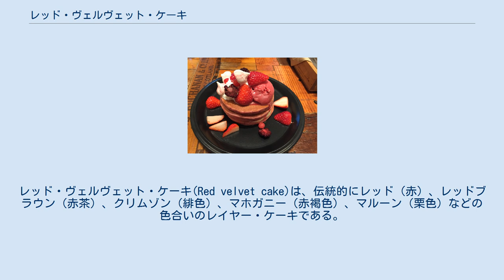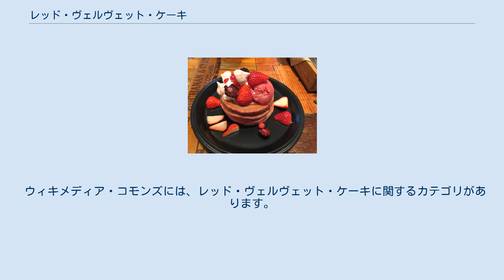レッド・ヴェルヴェット・ケーキ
レッド・ヴェルヴェット・ケーキ(Red velvet cake)は、伝統的にレッド（赤）、レッドブラウン（赤茶）、クリムゾン（緋色）、マホガニー（赤褐色）、マルーン（栗色）などの色合いのレイヤー・ケーキである。
レイヤー（層）として、白いクリームチーズかアーミン・アイシングと呼ばれるバタークリームが挟まれる。
現代のレッド・ヴェルヴェット・ケーキはふつう赤い人工着色料が使われている。
もともとは、ダッチプロセス（アルカリの添加）前のココア豆に含まれる豊富なアントシアニンの発色によって色をつけていた。
 バターミルク、バター、ココア、ビネガー、フラワーが材料としてよく使われる。
また、着色料の代わりにビートルートのような赤い食材で色をつける場合もある。
 ヴェルヴェット・ケーキの発祥はヴィクトリア朝時代に遡ると考えられている。
この時代にこのケーキはちょっと変わったデザートとしてふるまわれていた。
客は「ヴェルヴェット」という言葉を聞いて、それがクラムケーキをもっと柔らかで、なめらかな口当たりにした菓子だと考えたことだろう。
同じ時代には、いわゆるデビルズ・フードケーキも考案されており、これがヴェルヴェット・ケーキの原型だと考える人もいる。
この二つの違いは、前者がチョコレートを使うのに対し、後者はココアを使うという点である。
 第二次世界大戦中に食料が配給制になった時期には、職人たちはビートを絞った汁を煮詰めて、ケーキの色を鮮やかにしようとすることもあった。
レッド・ヴェルヴェット・ケーキのレシピとしても、材料としてこのビートを含んでいるものは見つかる。
ケーキ生地のつなぎや水分を保つために使われていたし、現代でも使われることはある。
テキサス州のアダムス・エクストラクト社は、大恐慌時代のアメリカの各家庭にレッド・ヴェルヴェット・ケーキを紹介したと言われている。
この会社は、スーパーの店頭にポスターを貼ったり、1枚ずつ切り取って持ち帰れるレシピカードを導入したりして、食紅や各種のフレイバーをいち早く販売したのである。
このケーキとそのオリジナル・レシピは、ニューヨーク市の高級ホテル、ウォルドルフ＝アストリアのものが非常に有名であり、このホテルではウォルドルフ＝アストリア・ケーキという名称で提供している。
しかし一般にこのケーキは、アメリカ南部の一部であると考えられている。
昔からレッド・ヴェルヴェット・ケーキはフランス式に小麦粉とバターを炒めたルー（これをアーミン・アイシングともいう）が使われており、ふわりとしたとても軽い食感のケーキなのだが、つくるのにはだいぶ時間がかかる。
そのためクリームチーズとバタークリームを使ったバージョンが人気となっている。
 レッド・ヴェルヴェット・カップケーキ カナダでもこのケーキはデザートとして有名であり、1940年代から1950年代にには百貨店のイートンズに入っている店やレストランのメニューに並んでいて、よく知られていた。
イートンズだけのレシピだという触れ込みで、作り方を知る従業員はその口外を禁止されていたため、このケーキを発明したのはイートンズのオーナーであるフローラ・イートンだと間違える人がたくさんいた。
 近年では、レッド・ヴェルヴェット・ケーキやカップケーキは、アメリカやヨーロッパ各国でたいへんな人気となっている。
人気のきっかけは映画『マグノリアの花たち』において、アルマジロをかたどった花婿ケーキとしてレッド・ヴェルヴェット・ケーキが登場したことである。
マンハッタンの「マグノリア・ベーカリー」は、1996年以来このケーキを販売している。
この店は、1998年にオープンしたハーレムの「エイミー・ルース」のように南部の食文化をソウルフードとして提供する店として知られている。
2000年には「ケーキ・マン・レイヴン」がこのケーキを専門的に手がける初めての店としてブルックリンにオープンしている。
 レッド・ヴェルヴェット・パンケーキ ケーキに使われる材料は、時代や地域によって異なる。
ジェームズ・バードの『アメリカの料理』(1972年)は、ショートニング、バター、植物油の量が異なる3つのレッド・ヴェルヴェット・ケーキを紹介している。
いずれにせよ、赤い食材が着色のために使われることに変わりはない。
酸性のビネガーとバターミルクを混ぜることで、ココア豆のアントシアニンが赤く発色するとともに、ケーキがしっとりとして、ふわりと軽い食感になる。
この自然な色合いが、「レッド・ヴ...